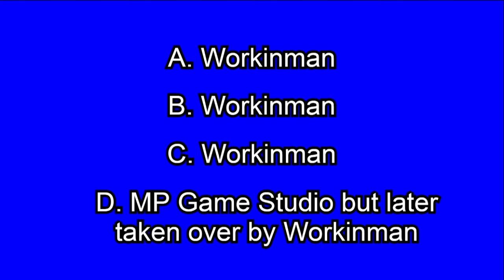The Nickelodeon Tower Defense Game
Nickelodeon Kingdoms is an awesome flash game from 2014 that gives you the chance to battle your favorite cartoons and take over their kingdoms. Doesn't that sound incredible? Also the Winx Club is here.